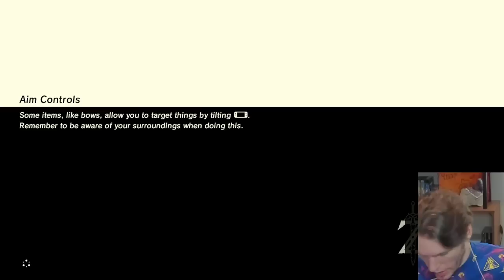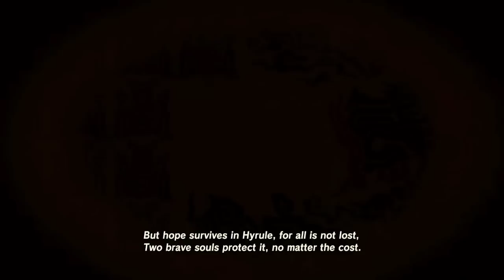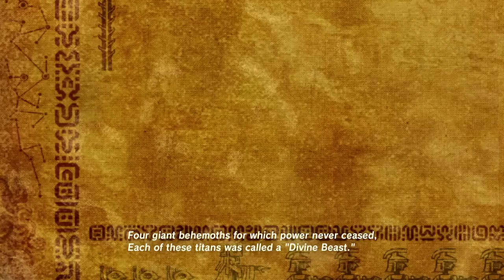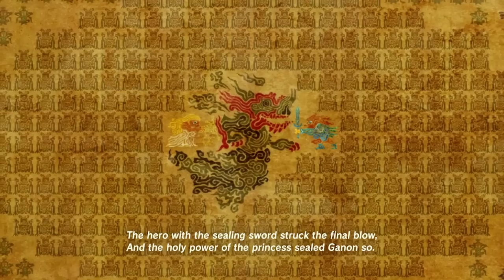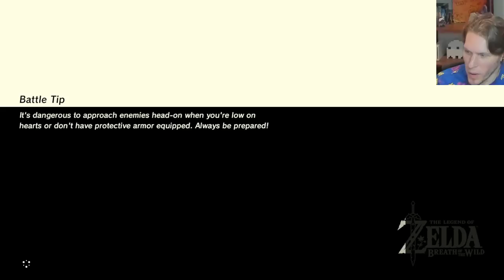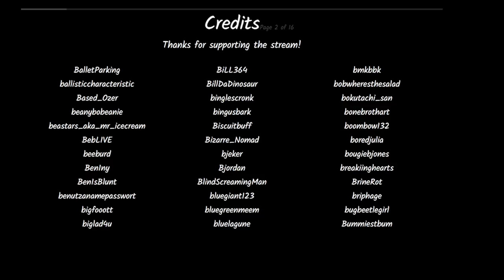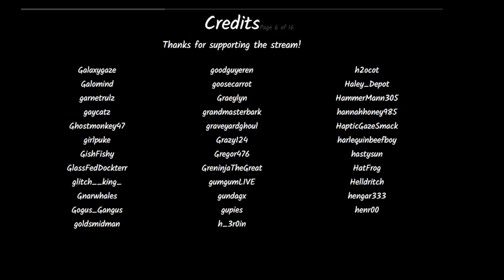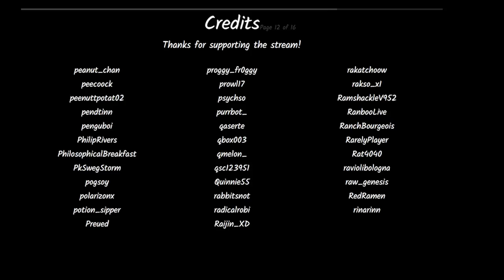Jerma Streams - The Legend of Zelda: Breath of the Wild (Part 6)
Jerma archived The Legend of Zelda: Breath of the Wild (The original title of this stream was "Shouldn't have eaten that sushi, gave me the Salmon Runs (Splatoon with Vinny)", and was originally streamed/recorded on November 9th, 2022)
This video is part of a larger stream that goes 1. Splatoon 3 (Part 2) [with Vinny (Vinesauce)], 2. The Legend of Zelda: Breath of the Wild (Part 6)

0:00 Changing Games
2:25 The Legend of Zelda: Breath of the Wild
2:36:37 End of Stream